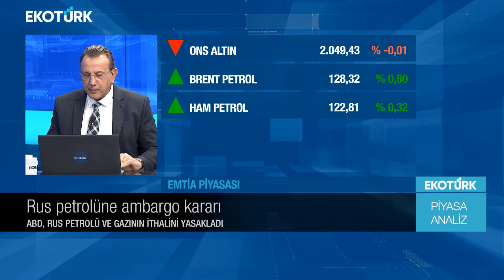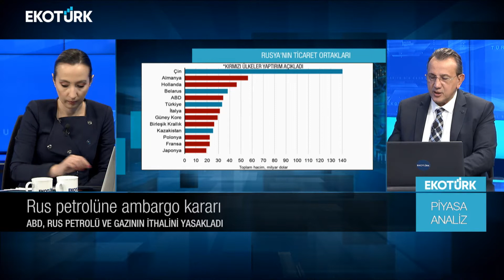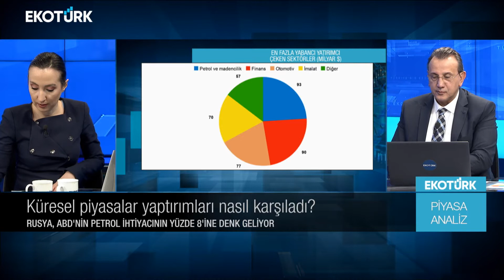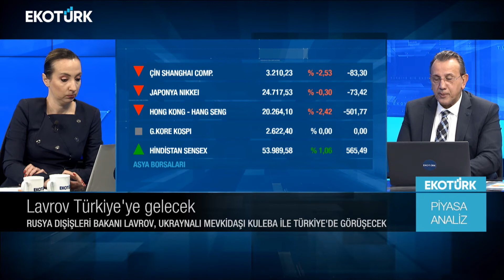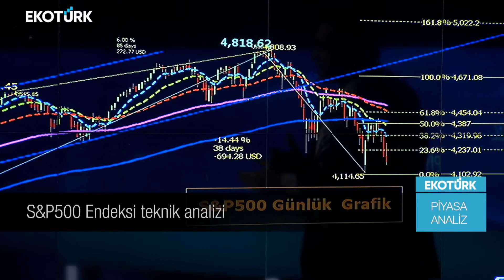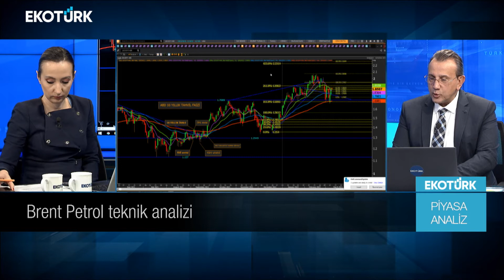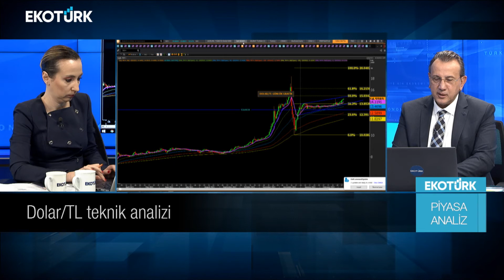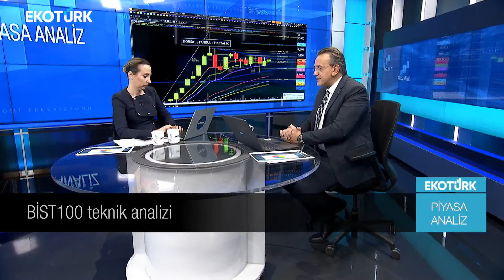Piyasalarda öne çıkan haberler neler? | Melis Kobal | Cenk Akyoldaş | Piyasa-Analiz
Piyasa-Analiz'de Ekotürk TV Araştırma Müdürü Cenk Akyoldaş ve Melis Kobal piyasadaki son gelişmeleri Ekotürk TV canlı yayınında aktardı.